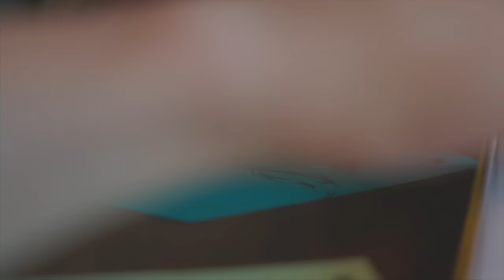&TEAM First Howling : WE Concept Clip - BLOOM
Credits :
Director : Lee Jaedon STRTSPHR
Assistant Director : Yoo Seoin, Choi Jiwon

Head of Creative : Shin Yejin
Visual Creative : Jang Yeaseul, Shikano Hirokazu
Sound : Soma Genda
A&R : Lim Hyungju, Ogido Yuyu
Brand Experience Design : Kato Hiroki, Bannai Suguri
Production Management : Lee Sojung, Ueda Saeko

HYBE LABELS JAPAN. Rights are reserved selectively in the video. Manufactured by HYBE LABELS JAPAN, Tokyo, Japan.